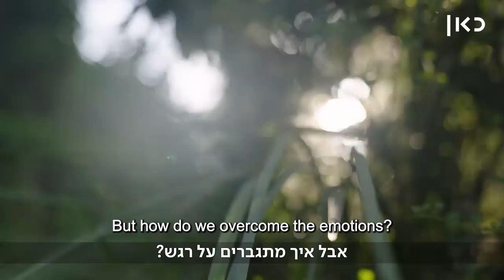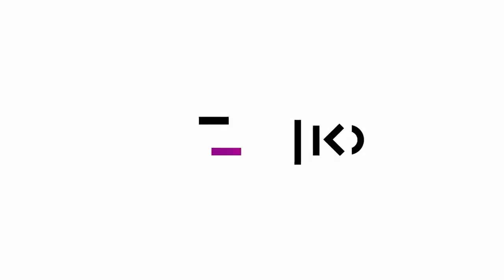Rabbi Stav with Orit Navon - Kan 11 - August 2023